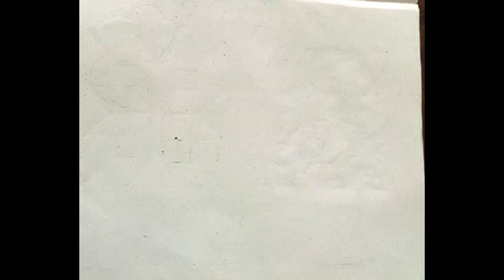How to draw a house | easy drawing | drawing for beginners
Cover Topic:

easy drawing
drawing for beginners
drawing
draw
drawing videos
drawing tutorial
Drawing videos
cute drawings
draw anime
pencil drawing
simple drawing
learn drawing
how to draw anime
drawing easy
how to draw animals
learn drawing in 30 days